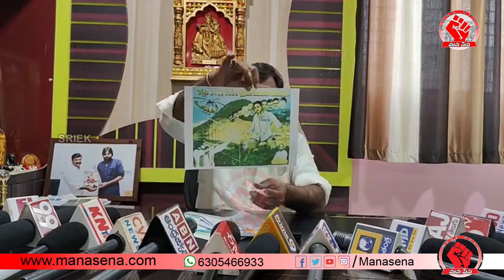జగన్ రెడ్డి పై రెచ్చిపోయిన చిలకం మధుసూదన్ రెడ్డి Chilakam Madhusudhan Reddy Fires On Cm Jagan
జగన్ రెడ్డి పై రెచ్చిపోయిన చిలకం మధుసూదన్ రెడ్డి  Chilakam Madhusudhan Reddy Fires On Cm Jagan | Mana Sena